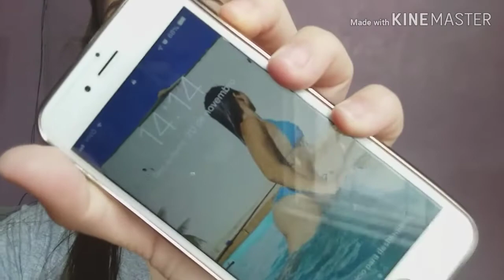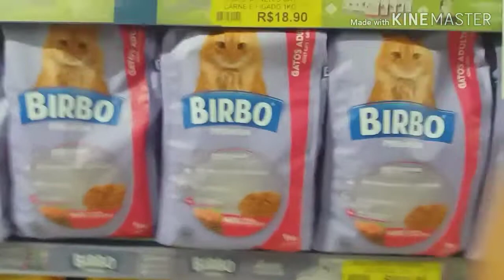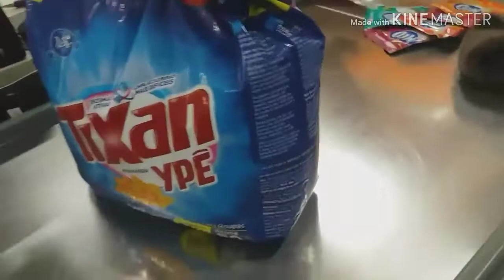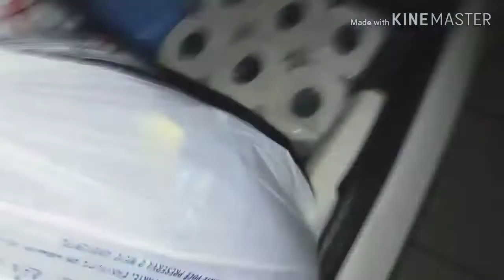VLOG: MERCADO, PINTANDO O CABELO, GUARDANDO A COMPRINHA...